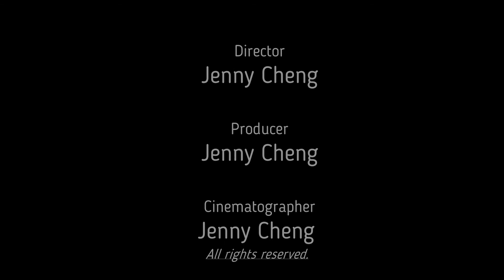All New IS300h 松江LEXUS_業代馬淑貞協理_自製形象小短片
Hello there!!!
✨✨全新LEXUS IS魅惑美學，再突破車界的都會豪華轎跑✨✨
All New IS 於 這周末 11/21（六）. 11/22（日）
 將在松江Lexus展室中心與各位正式推出發表🔥🔥🔥

📍全新外觀配備👀：
- Spindle Grille 紡錘型水箱護罩
- 三眼式LED頭燈(頂級版專屬)
- 跑車化流線車身設計
- 貫穿式LED尾燈
- 19吋燻黑鋁圈 (F-Sport專屬）
- 18吋霧銀鋁圈(頂級/豪華版專屬)

📍全新內裝配備🕶：
- 多功能資訊整合+8吋觸控螢幕
- 觸控式Remote touch資訊整合操控面板
- 酷黑鋼琴烤漆空調音響控制面板
- Apple CarPlay & Android Auto智慧型手機連結
🔗 ⛓搭配 IS標準配備 LEXUS Safety System+2.0 智動駕駛輔助系統⛓💡
- 全方位偵測行車狀況和路況，為豪華車壇樹立更高的防護基準！
歡迎各位有興趣的朋友們於
這週六、日  ( 11/21 . 11/22 )
到松江Lexus找馬姐參加IS新車發表會🚗🚗🚗✨
欲參加發表會or任何有關於Lexus全系列之問題 請洽詢👉🏻👉🏻

🈴Lexus松江 馬淑貞 銷售協理🈴
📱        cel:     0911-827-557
🟢      line:       lexusmacy
🚩 address:  台北市中山區松江路433號

.馬姐姐跟各位不見不散. 🙌🏻🙆🏻‍♀️🌈